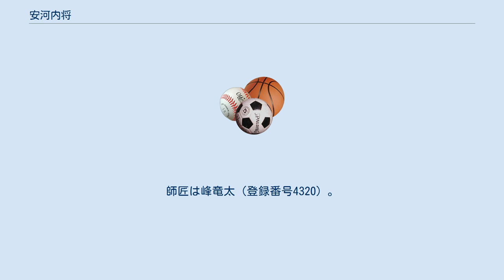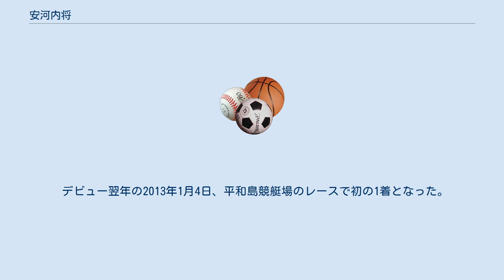安河内将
安河内 将（やすこうち しょう）は、日本の競艇選手（ボートレーサー）。
元アマチュア野球選手。
 佐賀県唐津市出身。
佐賀県立小城高等学校を経て國學院大學卒業。
 登録番号4734。
登録期は111期。
実弟は将と同じく高校野球の選手を経験した後に、将の活躍を見て大学進学をせずにボートレーサー養成所を経てボートレーサーとなった安河内健（登録番号5026）。
遠戚には同じくボートレーサーの三苫晃幸と入船幸子がいる。
また同期には安河内と同様に他のスポーツから転向した金光佑治（元プロボクサー）らがいる。
 大学のスポーツ推薦でやまと学校（現・ボートレーサー養成所）に入学した関係でデビュー当時は日本モーターボート競走会東京支部に所属。
その後2016年1月に地元である同佐賀支部に移籍。
 2018年前期よりA1級となった。
 安河内は元々はアマチュア野球選手として活躍していた。
小学校4年生より野球を始め、小城高校では野球部に入部し、持ち前の俊足と得意の巧打を生かして1年生よりレギュラーとなる。
2年生の秋に小城高校野球部は九州大会の準決勝まで勝ち進んだ。
 その後3年生になる直前の第79回選抜高等学校野球大会で小城高校野球部は甲子園に出場を果たす。
安河内はこの大会では遊撃手として出場したが、野球部は1回戦で敗退した。
 高校卒業後に國學院大學に進学し、同校でも硬式野球部に所属。
同期には読売ジャイアンツ投手の高木京介がいる。
しかし1年生の秋に既に持病となっていた腰痛を悪化させ、またヘルニアも起こしたため、同僚の高木らとともに目指していたプロ野球選手への進路を断念し、自身もこの怪我の悪化を機に硬式野球部より準硬式野球部に転部したが、転部後は準硬式野球の東都選抜に選ばれ、ALL東都選抜フレンドシップ野球INグアム大会で優勝するなどの実績を残した。
 3年生の冬に準硬式野球部を引退し、安河内の野球人生は大学生までとなった。
 國學院大學卒業と相前後して安河内は「好きなだけ野球はやった。体格を生かせるし、勝負の世界に身を置きたい」との理由で競艇選手に転向を目指すことを決め、卒業前より入学試験直前までの間に体重を13kg落としたりなどの準備をした結果、國學院大學からのスポーツ推薦を勝ち取った上でやまと学校に合格を果たす。
 やまと学校の卒業直前に実施している卒業記念競走で優勝しやまとチャンプとなり、晴れて競艇選手となったのは2012年後期からである。
2012年11月2日の多摩川競艇場での一般戦競走でデビューした。
師匠は峰竜太（登録番号4320）。
同じ唐津市出身と言うことで峰の方から弟子として選手となった安河内をスカウトした。
当時安河内は東京支部であったため、所属支部の異なるボートレーサーが師匠と弟子の関係になることは極めて珍しい事例であったが、この状態は安河内が佐賀支部に移籍したことで解消した。
同じ支部に移籍後は峰との間でより緊密な関係となり、様々な教えを受けたりしている。
 デビュー翌年の2013年1月4日、平和島競艇場のレースで初の1着となった。
その後2016年9月26日の同競艇場のレース第19回日本財団会長杯」で初優勝した。
 2018年1月28日の唐津競艇場で開催のG1「全日本王者決定戦」で初のG1での1着となった。
同年にはプレミアムG1のヤングダービー競走で優勝戦まで進出した（結果は3着）。
 趣味は音楽と映画の鑑賞である。